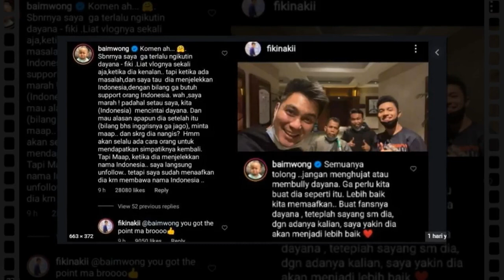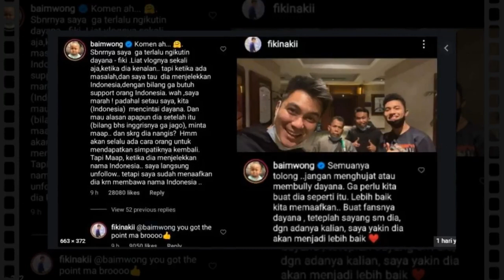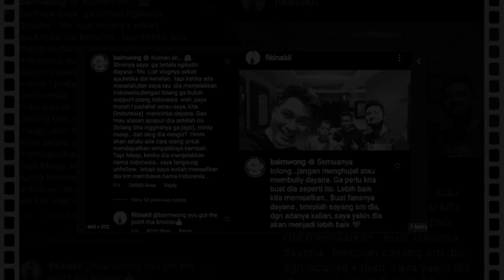BAIM WONG MA RAH BE SAR TERKAIT DAYANA SEBUT TAK BUTUH INI